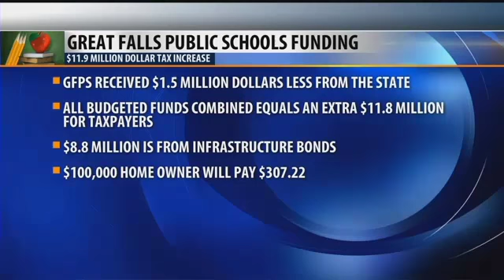GFPS prepares to release its 2017-2018 general budget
The Great Falls Public School District will reveal all budgeted funds for the 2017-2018 fiscal year at their board meeting Tuesday night at 5:30 pm.
Montana public schools rely on both State and local taxes for funding, and the most recent Montana State Legislature shifted portions of the funding-burden to local taxpayers.